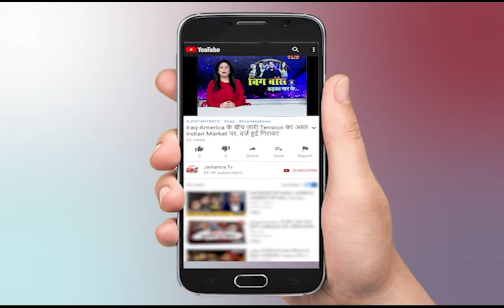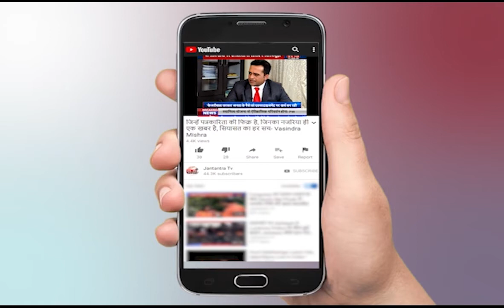Prem Shukla Latest Debate | Prem Shukla BJP Spokesperson | BJP Foundation Day 2021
About Video:
BJP के स्थापना दिवस पर वरिष्ठ नेता प्रेम शुक्ला से खास बातचीत

In This Video:
Prem Shukla Latest Debate
Prem Shukla BJP Spokesperson
BJP Foundation Day 2021